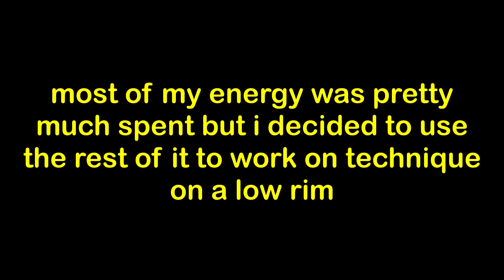5’9 Doing Crazy Dunks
My videos usually involve basketball